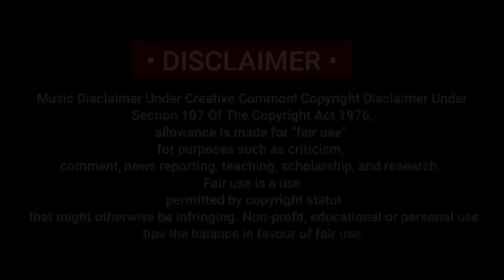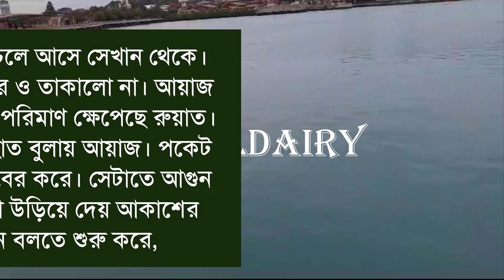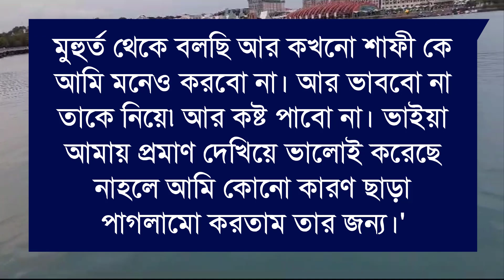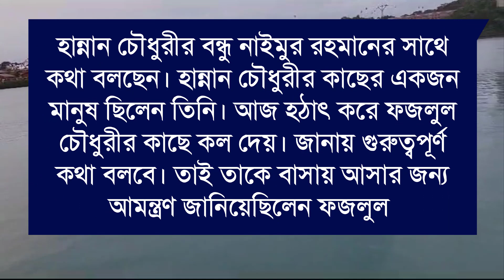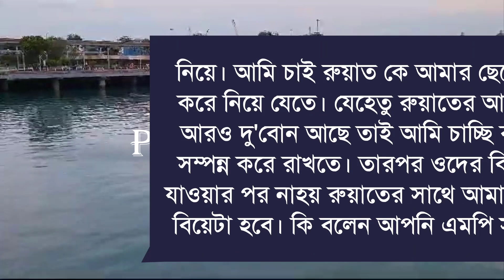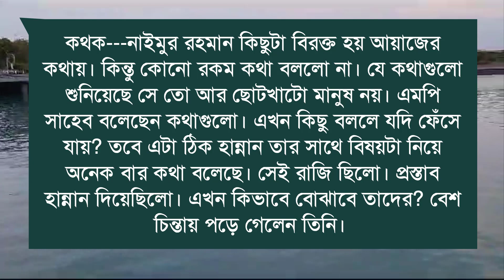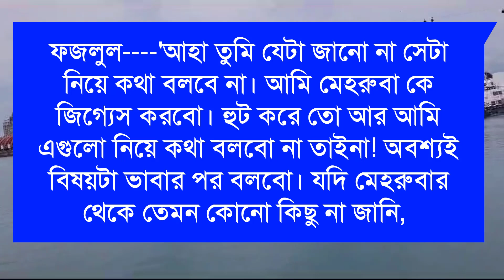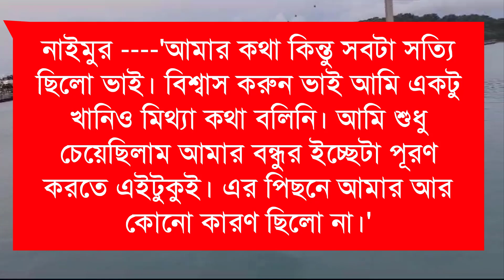হৃদয় জুড়ে প্রেয়সীর আভাস :crazy love story ৪পার্টvoice: Noyonika&himu&putul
Voice: -- (নয়নিকা  ),( হিমু),(পুতুল )

পায়র,রাকেশ,নাজমুল,তিথি,প্রান্ত,ফারিয়া, ফাতেমা,
বর্ষা,শামিমা,নাঈমা,আফসানা, রিনা,শিল্পা,জাকির, অভিমন্যু,
মাইশা,অনিকা,শর্মিলা,শ্রাবন্তি,সম্রাট,পলাশ,সায়ান,রাজ,হাসেম,
তানজিলা,অরিন্দম, সুমু,ঋতু,মালা,প্রত্যাসা,আয়ুসি,আনোয়ার,সালাউদ্দিন, সরফরাজ, আলি,বর্ষা,

ashik voice
মিষ্টি _বেয়াইন_যখন_দুষ্ট_বেয়াইয়ের_ক্রাশ
porshi dairy
premer kotha
putul dairy
shonalika voice
misti voice
himu voice